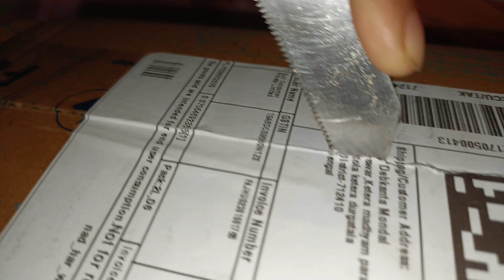Filpkart থেকে কী এলো ?Finally iPhone 14 pro 😱?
Hlw Friend's
আমাদের এই channel টা নতুন । তাহলে আর দেরি না করে আমাদের পাশে থাকো আর support করো।